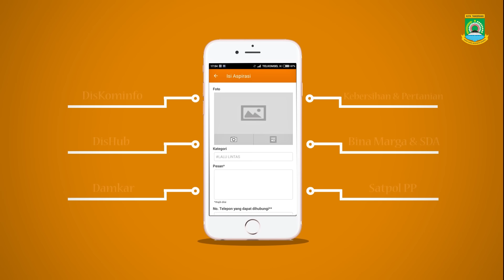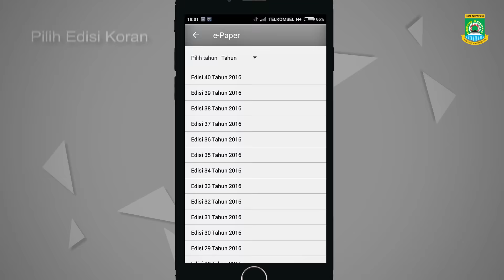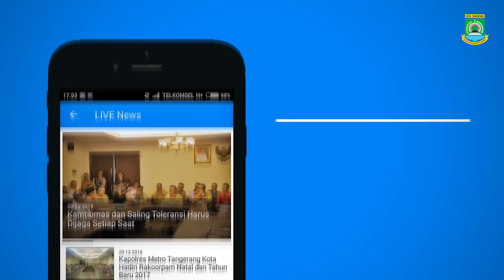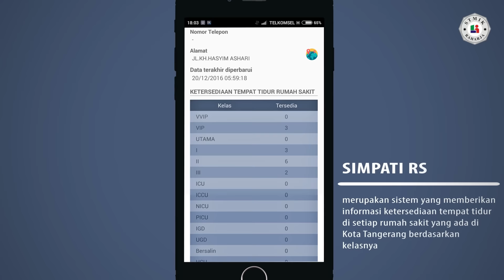Aplikasi Tangerang LIVE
Selamat datang di aplikasi portal Tangerng Live...
Saat ini, terdapat 10 aplikasi yang dapat diakses masyarakat untuk menggunakan fasilitas maupun menyampaikan aspirasi dan keluhannya kepada pemerintah kota Tangerang.

Live News
Aplikasi yang berisi berita-berita Pemerintah Kota Tangerang yang disajikan secara up to date setiap harinya, mulai dari kegiatan pemerintah kota hingga program dinas dan instansi terkait.
Laksa
Aplikasi berbasis komunikasi antara masyarakat dengan pemerintah kota tangerang dalam menyampaikan aspirasi maupun keluhan yang ada disekitarnya seperti lalu lintas, jalan rusak, pertamanan, sampah dan lainnya yang diproses secara cepat dan tanggap oleh operator yang akan disambungkan langsung kepada dinas terkait agar diproses secara langsung.
Layanan
Aplikasi yang berisi beberapa menu layanan seperti,
- Mobil Ambulans Gratis, merupakan fasilitas pemerintah kota kepada masyarakat untuk tanggap dalam merespon masyarakat yang membutuhkan kendaraan ke Rumah Sakit
- Mobil Jenazah Gratis, merupakan fasilitas pemerintah kota kepada masyarakat untuk tanggap dalam merespon permintaan kendaraan pengangkut jenazah gratis
- Call Center, Merupakan fasilitas penerima keluhan atau pertanyaan seputar layanan yang diberikan instansi pemerintah kota Tangerang
- Email, Merupakan fasilitas penerima keluhan atau pertanyaan seputar layanan yang diberikan instansi pemerintah kota Tangerang
- Whatsapp, Merupakan fasilitas chatting pemerintah kota dalam berkomunikasi dengan masyarakat.
Panggilan Darurat 112
Layanan panggilan tunggal terpadu hasil kerjasama pemerintah pusat dengan pemerintah daerah untuk pelayanan kecelakaan darurat seperti kebakaran, keamanan, dan ambulans. Layanan ini terintegrasi dengan operator seluler dan penyelenggara lokal sehingga dapat diakses secara gratis.
Segar
Aplikasi berbasis informasi seputar harga bahan pokok seperti beras, sayuran, buah-buahan yang berada disejumlah pasar tradisional seperti pasar Anyar, pasar bandeng, dan lainnya
E-Paper
Aplikasi koran digital pemerintah kota Tangerang yang berisi informasi seputar hal-hal yang terjadi didalam wilayah kota Tangerang yang disajikan  dalam bentuk koran bernama kota benteng.
Simpati RS
Aplikasi berbasis informasi seputar ketersediaan ruang tempat tidur disetiap rumah sakit yang bekerja sama dengan BPJS Kesehatan. yang diinformasikan berdasarkan kelas seperti VVIP,VIP,Kelas I,II,III dan seterusnya
Siap Kerja
Aplikasi berbasis informasi seputar lowongan pekerjaan yang ada di berbagai perusahaan di daerah kota Tangerang yang ditambilkan berdasarkan kategori dan pendidikan si pencari kerja.
Perijinan
Aplikasi berbasis layanan yang memberikan kemudahan kepada masyarakat dalam membuat surat ijin usaha serta mendaftarkan perusahaan yang dimilikinya secara online.
IPBB
Aplikasi berbasis informasi seputar tagihan pajak bumi dan bangunan yang mereka miliki.

10 aplikasi yang saat ini tersedia pada portal aplikasi Tangerang Live diharapkan dapat memudahkan masyarakat dalam mencari informasi hingga memberikan keluhan yang positif bagi pemerintah kota dalam bekerja sama untuk mewujudkan kota tangerang menjadi kota smart city